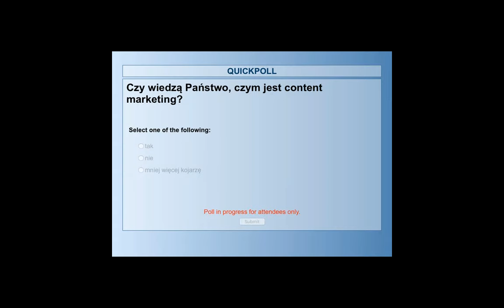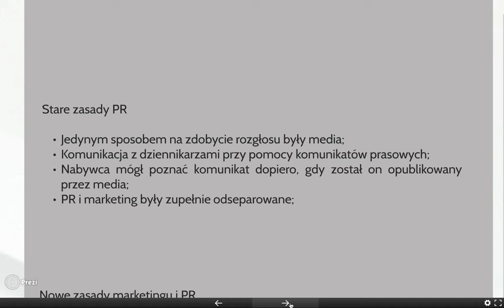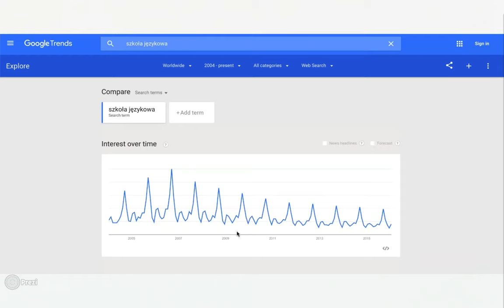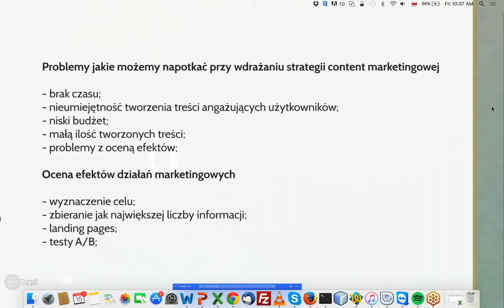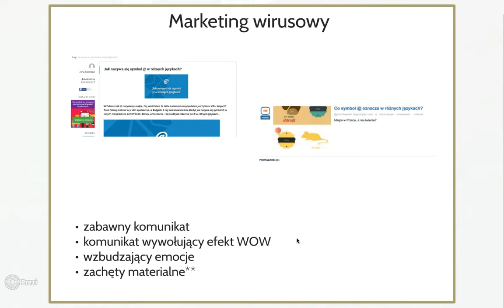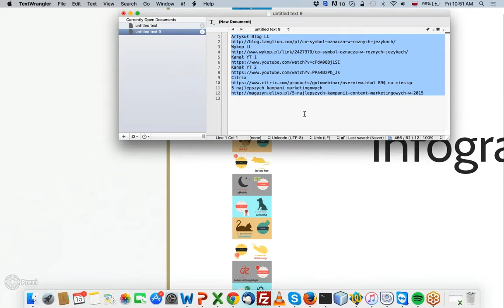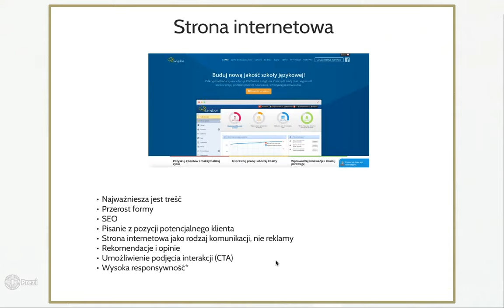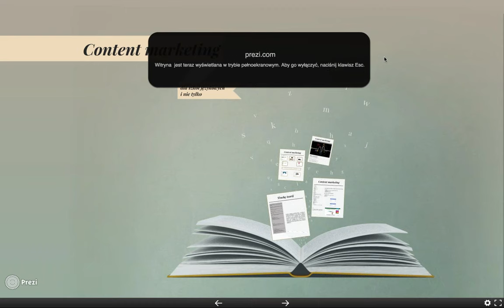Webinarium: Content marketing dla szkoły językowej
W czasie szkolenia podpowiadamy, jakie narzędzia oprócz bloga możesz wykorzystać, by w nienachalny sposób przyciągnąć i zatrzymać konkretną grupę docelową, w Twoim przypadku kursantów.